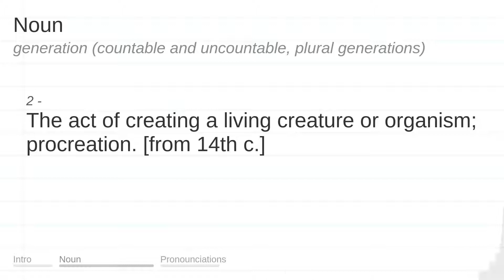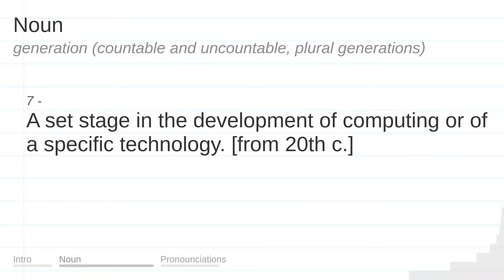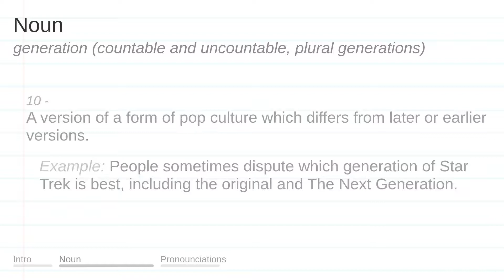GENERATION meaning, definition & pronunciation | What is GENERATION? | How to say GENERATION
What is GENERATION?
What does GENERATION mean?
How do you say GENERATION?
How to pronounce GENERATION?

GENERATION meaning - GENERATION pronunciation - GENERATION definition - GENERATION explanation